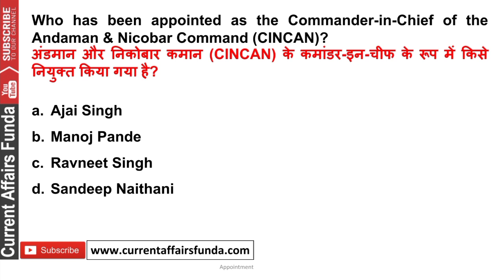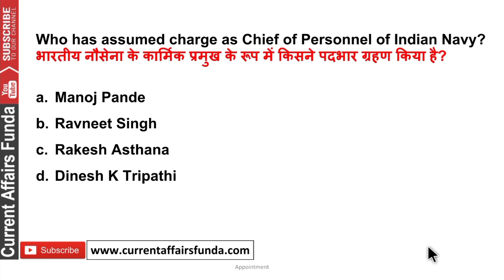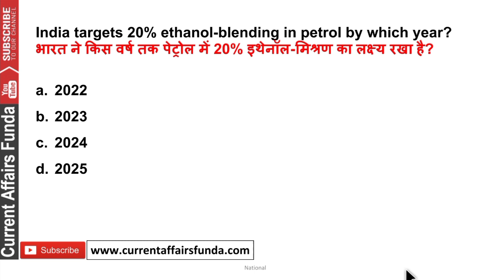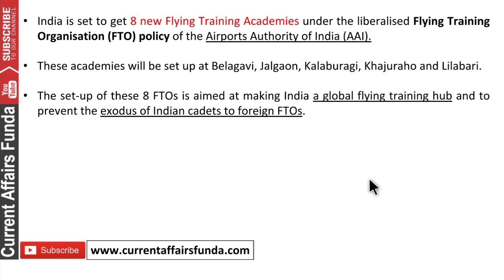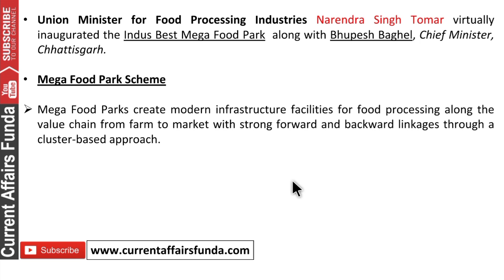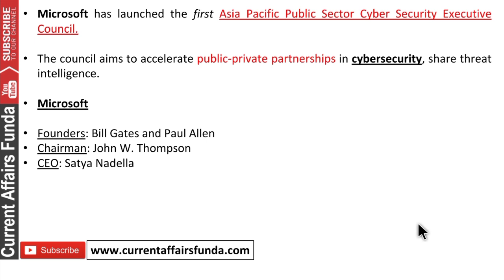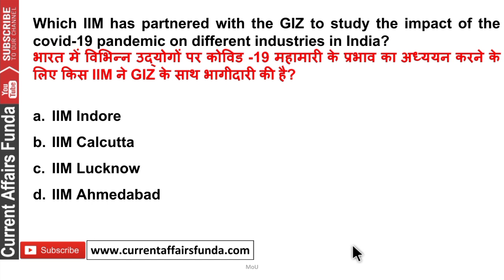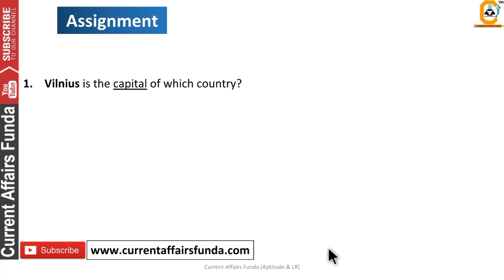4 June Current Affairs MCQ 2021- 4 June Daily Current Affairs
4 June Current Affairs MCQ 2021- 4 June Daily Current Affairs